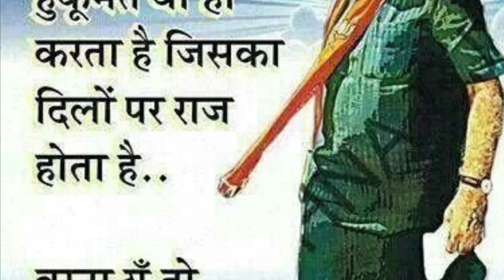1st Song : Team Modi USA presents Kannada song on Modi by Ram Prasad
Narendra Modi for PM in 2019
Lyrics, Music & Singer : Ram Prasad (USA)
ನರೇಂದ್ರ ಮೋದಿ ಪ್ರಧಾನ ಮಂತ್ರಿ 2019

ನಿದ್ದೆ ಸಾಕು ಎದ್ದು ಬಾರೋ ಪೆದ್ದು ಗೆಳೆಯ
(ಈಗ) ದೇಶ ಲೂಟಿ ಮಾಡೋ ಜನರ ಒದ್ದೋಡಿಸೊ ಸಮಯ
ಜಾತಿ ಧಾರ್ಮ ಒಡೆದಾಳೋರ  ಸೈಡಿಗೆ ಹಾಕು
(ನಮಗೆ) ದೇವರಂಥ  ದೇಶಪ್ರೇಮಿ  ಮೋದಿಯೇ ಬೇಕು

ಬೋಫರ್ಸಿನ  ಹಗರಣವಂತೆ       ಶಾರದಾ  ಚಿಟ್ ಫಂಡ್ ಅಂತೇ
ನ್ಯಾಷನಲ್ ಹೆರಾಲ್ದಿನ ಜೊತೆಗೆ   ಆಗಸ್ಟ ಸೇರಿದೆಯಂತೆ
ಲಲ್ಲೂ ಮೇವು ತಿಂತಾನಂತೆ    ಘಟಬಂಧನ  ಮೋಸದ ಸಂತೆ
ಬಡಜನರ  ರಕ್ತ ಹೀರೋ  ಇವರಿಗೆಲ್ಲಿ ದೇಶದ ಚಿಂತೆ

ಹಿಂದೂ ಕ್ರೈಸ್ತ ಮುಸಲ್ಮಾನ  ಎಲ್ಲರನು ಪ್ರೀತಿಸುವಾತ
ಸುಳ್ಳು ಹೇಳಿ ವೋಟನು ಕೇಳೋ   ನಾಯಕರಿಗೆ ಬಿಡಿಸುವ ಭೂತ
ಸತ್ಯವಂತ ಮೋದಿಯ ಮುಂದೆ    ಆ  ಪುಂಡರು ಖಂಡಿತ ಗೋತಾ
ದೇಶಸೇವೆಗಾಗಿ ದುಡಿವ ಮೋದಿ ನಮಗೆ  ದೇವದೂತ